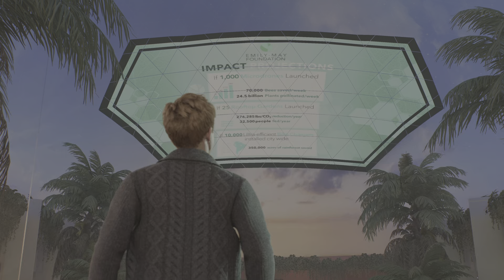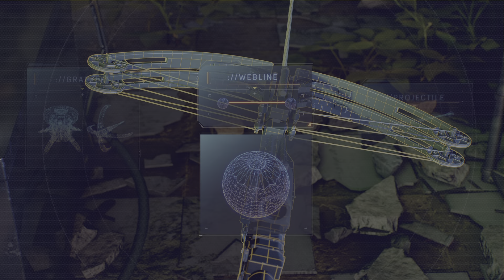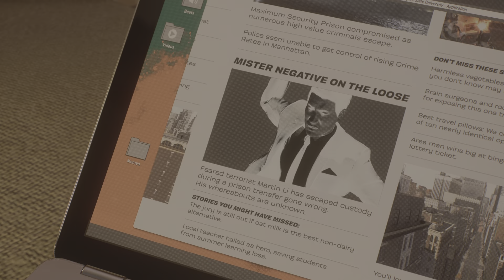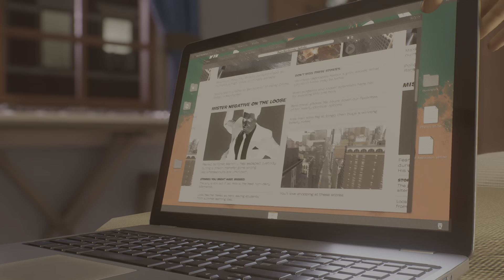Marvel's Spider-Man 2 Walkthrough